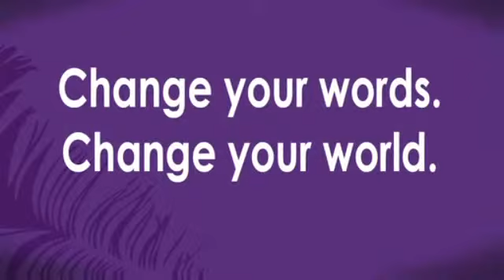The Power of Words